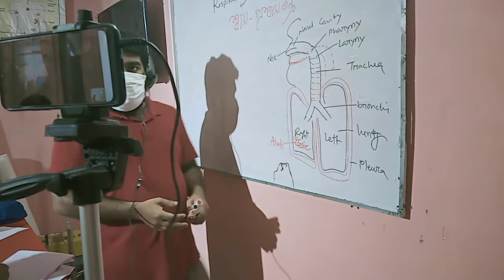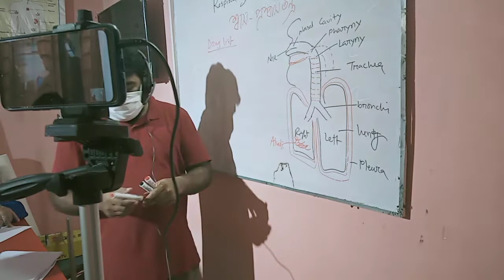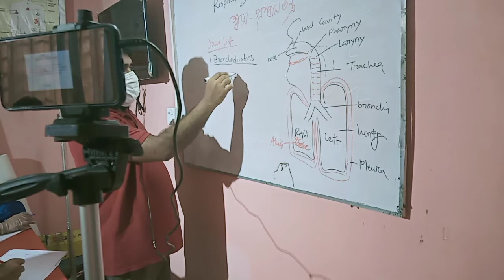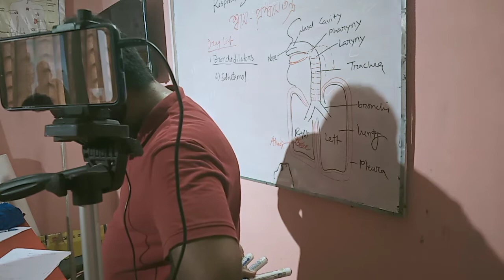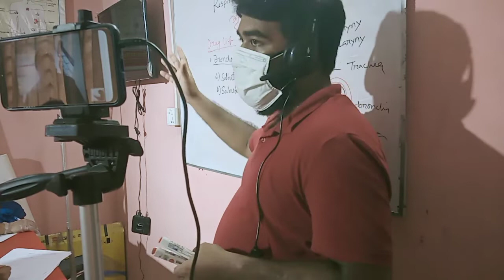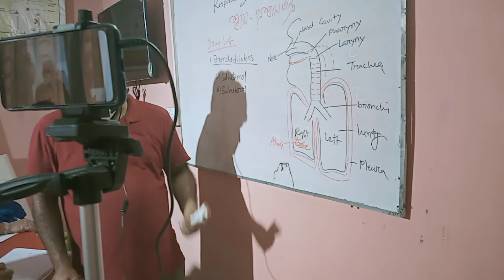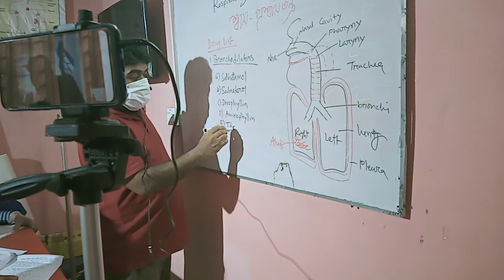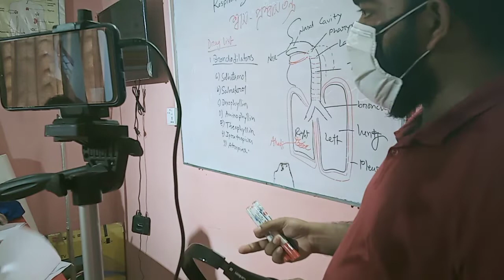HRTD 127: Respiratory System_ Bronchodilators_ Respiratory Diseases_Dr. Sakulur, MBBS_01987-073965